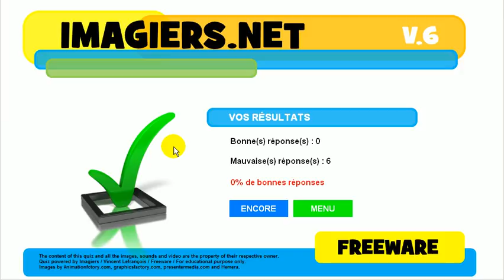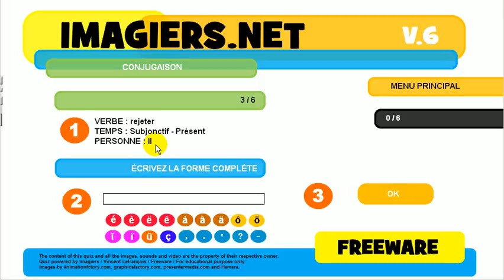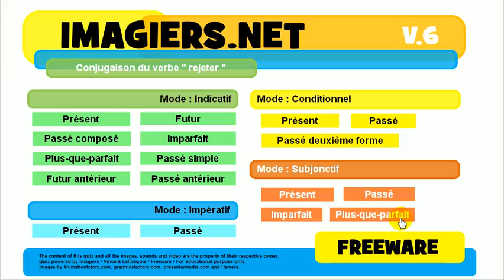Franska lektion # Konjugation # rejeter